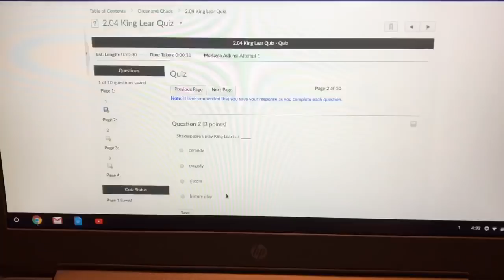teen mom vlog| dyed my hair back to blonde!?| Mckayla Adkins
Salem, OH 44460

social medias:
younow: mckayladkinss
poshmark: mckayladkinss

thank you for joining me on my journey with our son Timothy!💙

love,
Mckayla